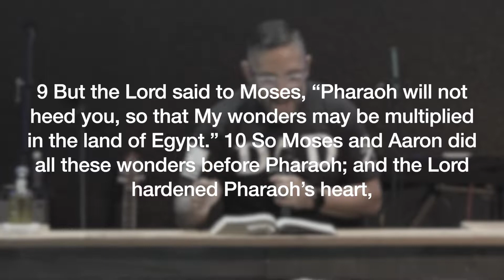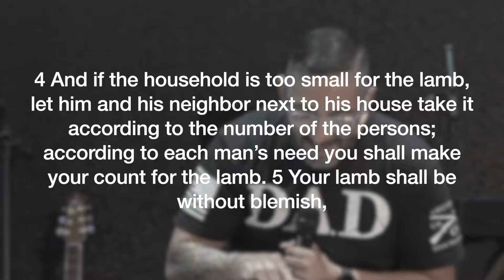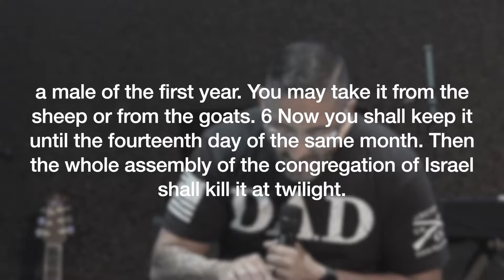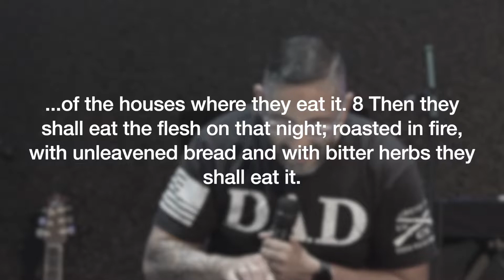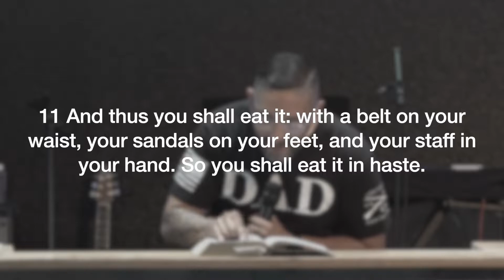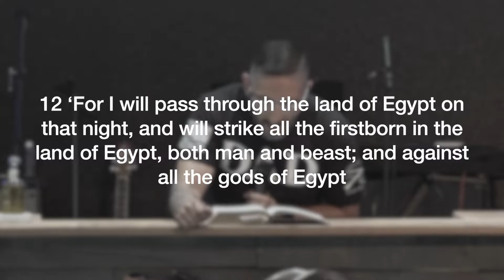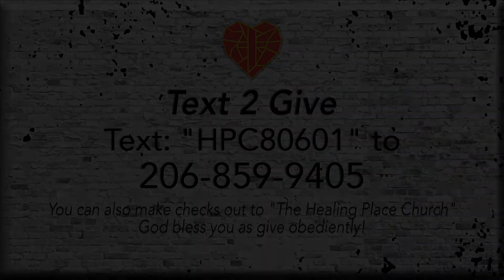The Final Plague! | Exodus 11 & 12 | Through The Bible Series